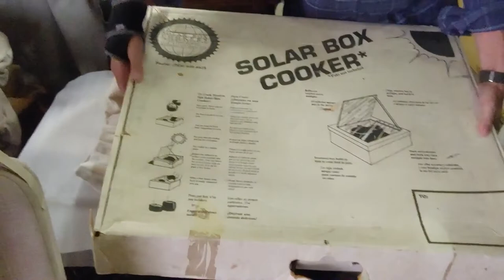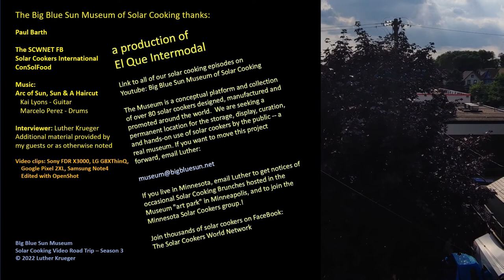Paul Barth: Re-Purposing the Solar Cooking Movement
A handful of visionaries including Paul Barth pulled out all the stops to promote solar cooking through the formation of Solar Box Cookers International (later SCI--sans "Box") in 1988. Like his colleagues Paul set the baseline for activities and events that grew the movement from seed to harvest-ready fields. Stay tuned for soon-to-air visits with Bob Metcalf, Bev Blum, Ed Pejack--and others as the Big Blue Sun brightens the door of many others in the Sacramento-Stockton area from that watershed era.